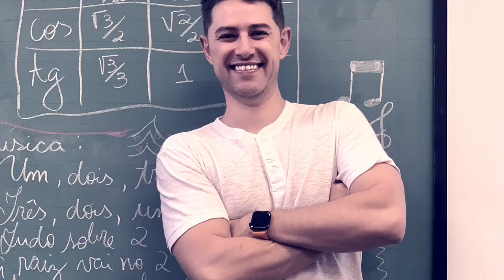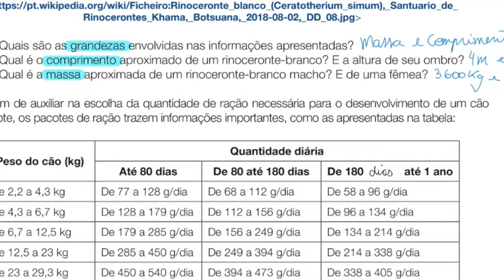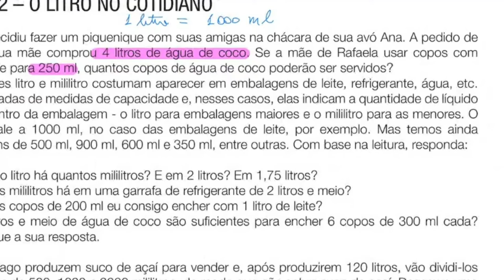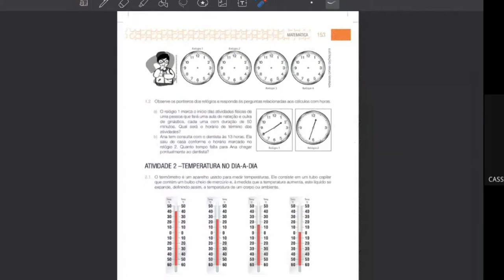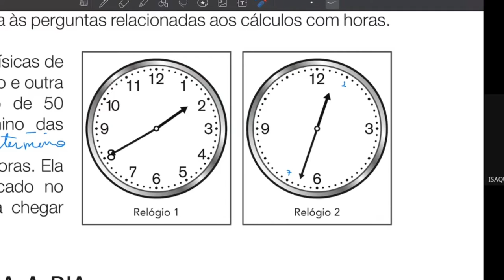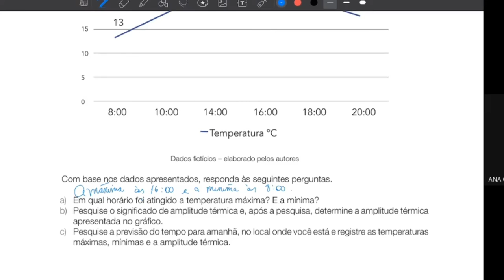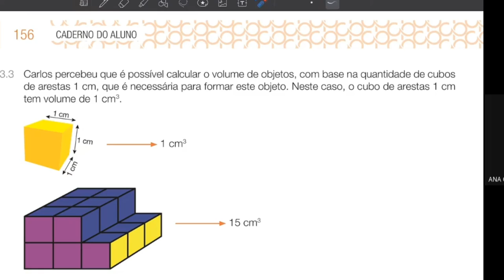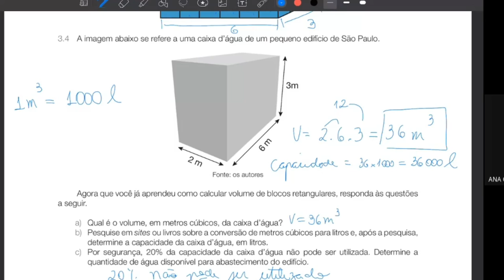Apostila Currículo em Ação - Situação de Aprendizagem 5 e 6 - Matemática - 6º ano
Neste vídeo faço a correção e explicação das atividades da apostila Currículo em Ação - Situação de Aprendizagem 5 e 6 das páginas 151 a 157.